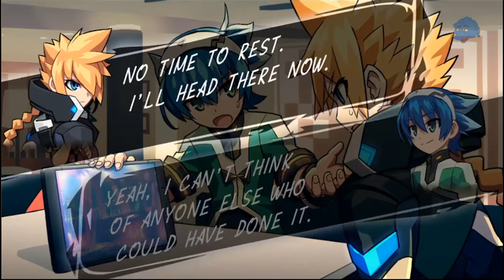Azure Striker Gunvolt 2 - Gunvolt: Crossroads (Prism Highway)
Gunvolt
Crossroads (Prism Highway)
"A mysterious crystal shimmers at the spot where the highway cleaves in twain. The azure dragon and white tiger match fang and claw once more."